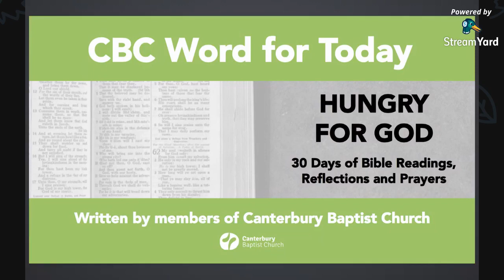CBC Word for Today - Day 25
With reflection on Galatians 2:20, written by Mike